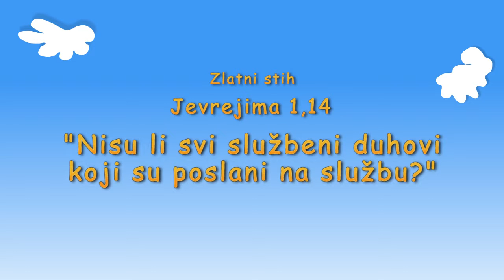Božji glasnici - Prijatelj malenih - godina B, sveska 8, pouka 11